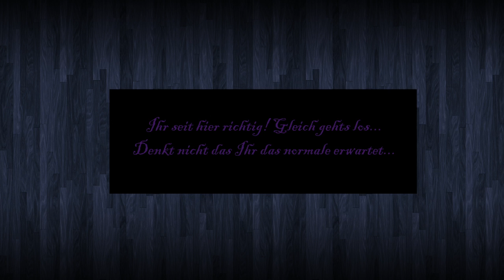Vögel flattern wie der Wind... Hausfrauen Life